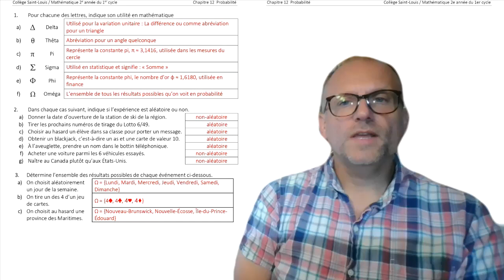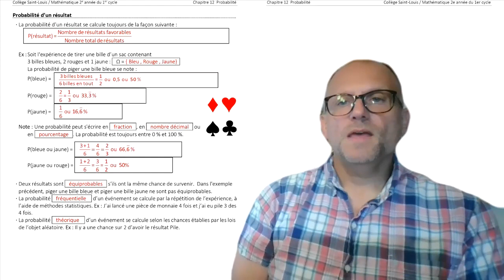10-Probabilité-Calcul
Présentation de la théorie derrière le calcul de la probabilité (Collège Saint-Louis / Mathématique de 2e secondaire / Jean Pichette)